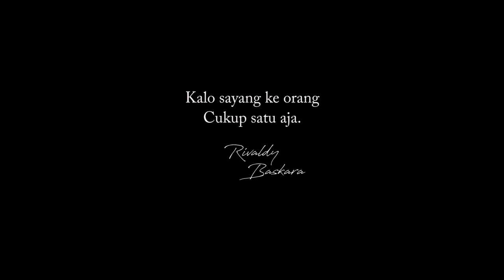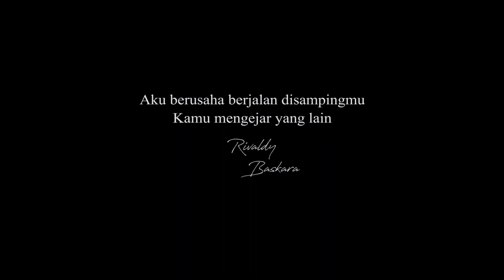TATU SHORT STORY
Kalo sayang ke orang cukup satu aja [ IVGStory ]
Cast :
Kaos Fakboy bikin di @valvalproject
Crewneck @kickchickcloth
Share ke dia biar peka hehe